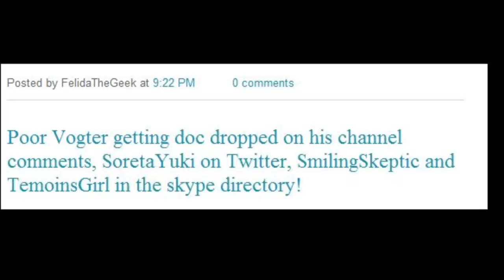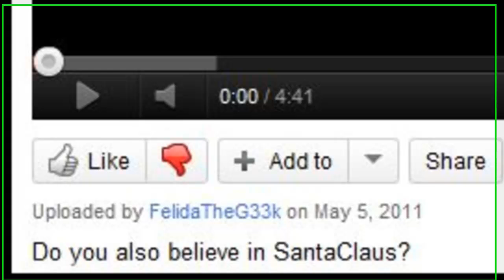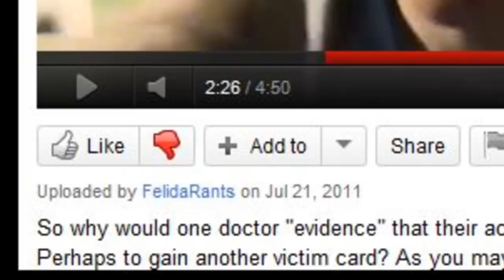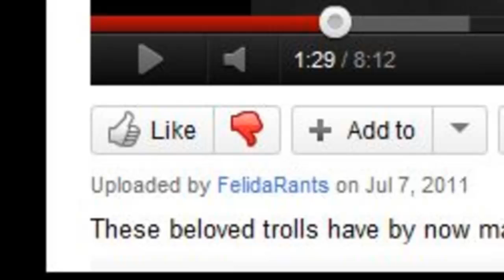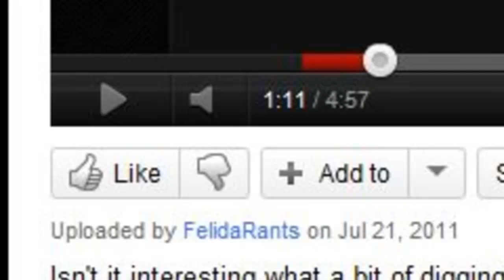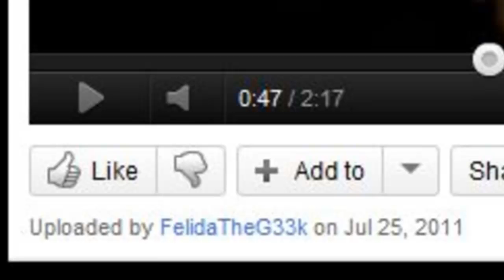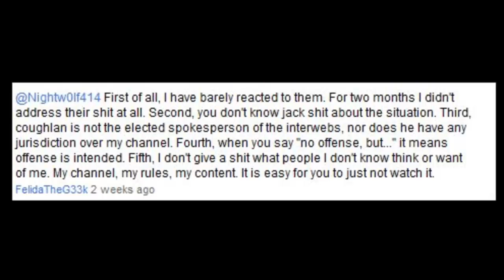I have sat quietly-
quiet, ignore, respond, react- We don't think she knows what these words mean.
also special note mrragingagain's video is standing in for the video Felida made in which she points to the video made by her new rusty knight.